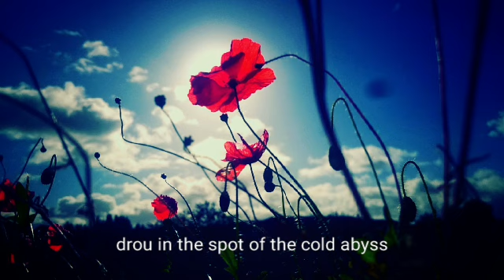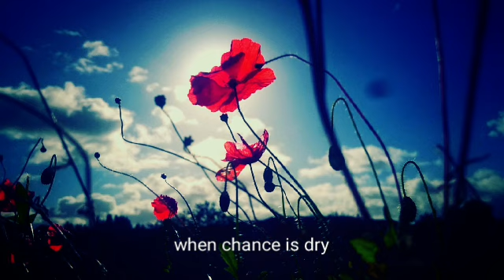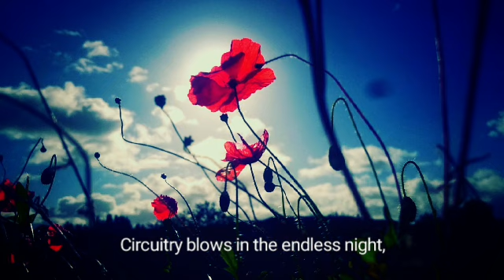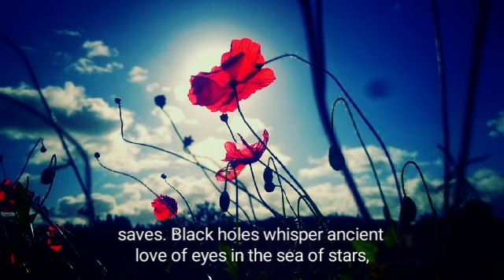Basiliks intergalactic ai Depeche Mode